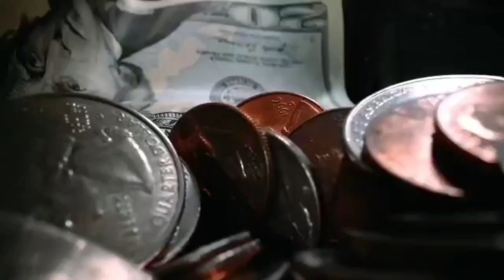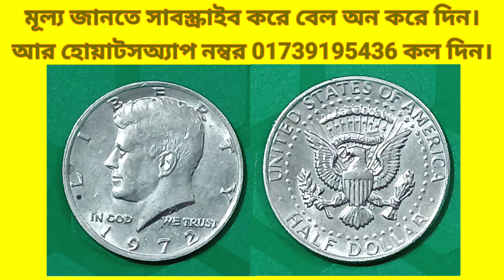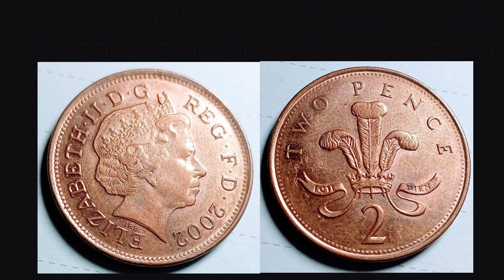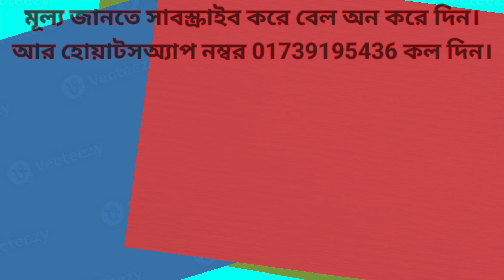1278 - কয়েনের মূল্য কত? || কালেকশন করুন বিভিন্ন দেশের মুদ্রা || discovery of coins